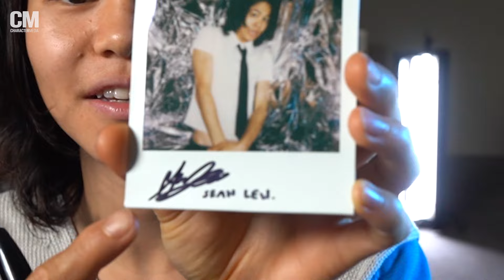Dancer Sean Lew Elevates His Storytelling with "The Cleaning Lady" | Photoshoot Behind-the-Scenes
Put on your dancing shoes for Sean Lew. Watch as he shares how acting and dancing go hand-in-hand with one another, the intensity of his role in "The Cleaning Lady" and more! Be sure to watch "The Cleaning Lady" every Monday on FOX.

Read Sean's full feature which will appear in our 2022 Annual Issue

Photographer: Francis Ray
Stylists: Athena Mesina & Devin Pornel
Set Design: Natalie Chung, Audrey Ryu & Maddie Kim
Interviewer: Audrey Ryu
Video Editor: Francis Ray
Camera Operators: Charles Gray, Ella Mojica, Joyce Chang
Sound Mixer: Ella Mojica